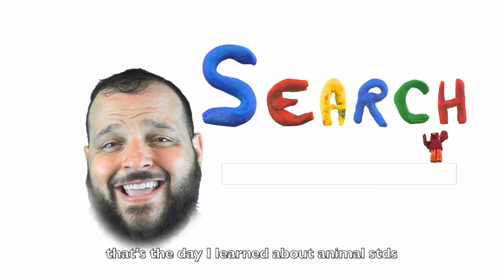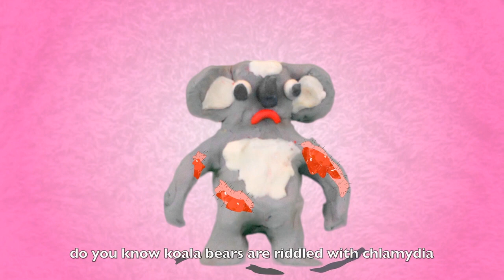Animal STDS (Daniel Franzese and Mur)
Koalas have chlamydia. Yes, they really do. Dolphins, cats. It's rampant. "Animal STDS" educates us on this very important topic - through song!

Cowritten and featuring Mur @murnyc
Music video by Noncommittal Productions @noncommittal_productions